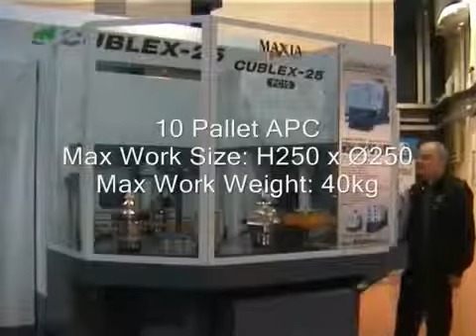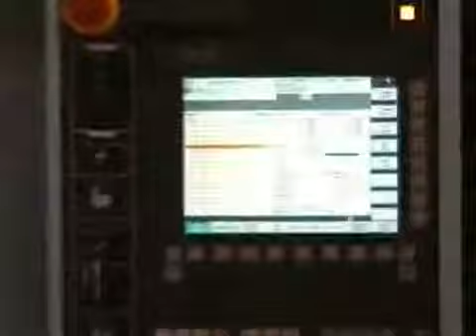Matsuura Maxia CUBLEX 25 Mill Turn 5 Axis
Cublex 25 Mill Turn 5 Axis CNC multi tasking machine tool - designed for unmanned production